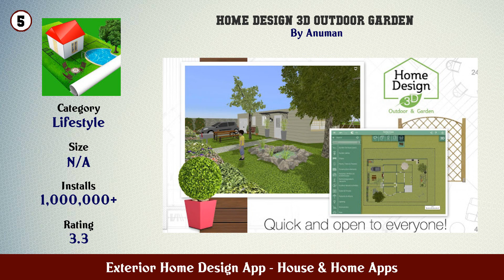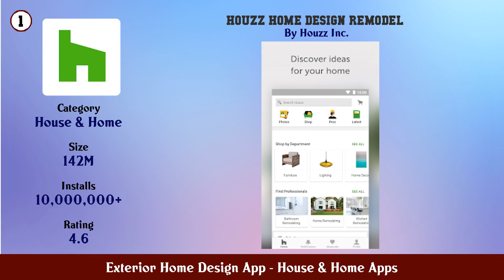Top 10 Exterior Home Design App Android Apps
In this video we have listed Top Exterior Home Design App Android Apps. This video is for information and reference purpose only.